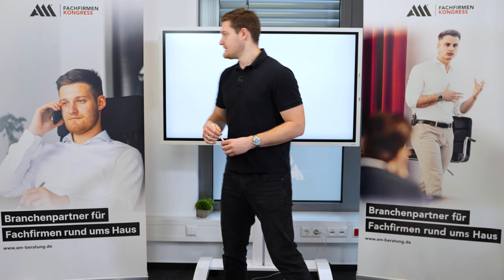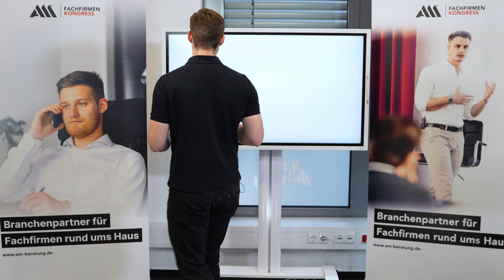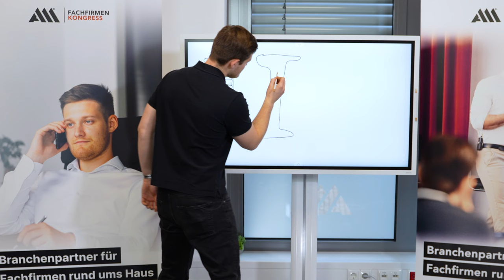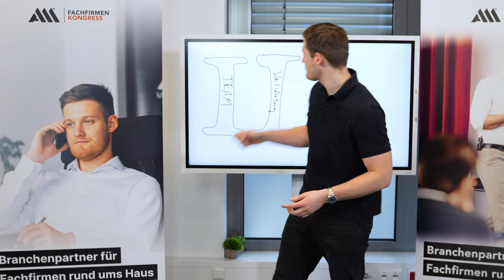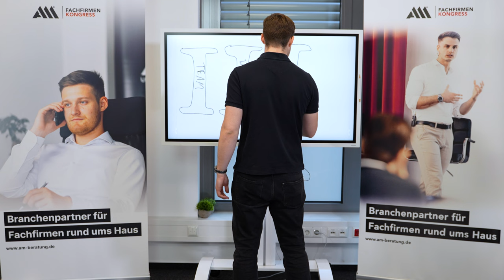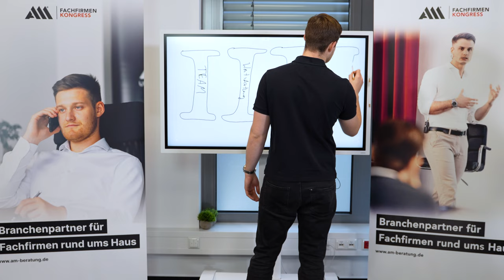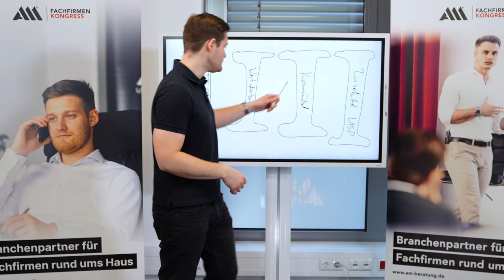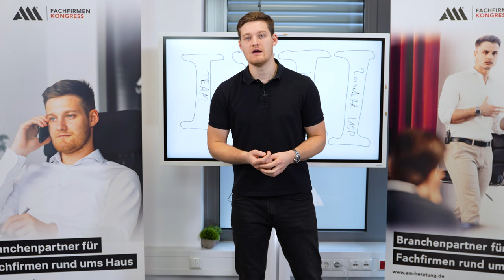Die BESTEN Mitarbeiter finden & HALTEN | So geht es!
Wie findest du die besten und zuverlässigsten Mitarbeiter und wie kannst du diese in deinem Unternehmen halten? Dafür gibt es viele Möglichkeiten wie z.B. Recruiting über Social-Media-Plattformen, ein anderer wichtiger Punkt, was gerade das Halten der guten Mitarbeiter angeht, ist natürlich Personalmanagement. All dies und mehr erfährst du in diesem Video von unserem Geschäftsführer, der mehrjährige Erfahrung vorweisen kann und das mit Erfolg.